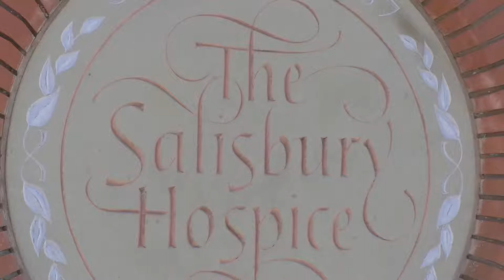A Charity Cricket Match Is Taking Place For The First Time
A Salisbury taxi company are to hold a charity cricket match, all in aid of the Salisbury Hospice Charity.
A value cars team will take on Laverstock and Ford cricket club for the very first time on the 25th of August. The company have organised the event as a number of their staff have used the hospice charity in their lives, and thought now was a good time to give back. So we went to meet one of the organisers, to find out more.